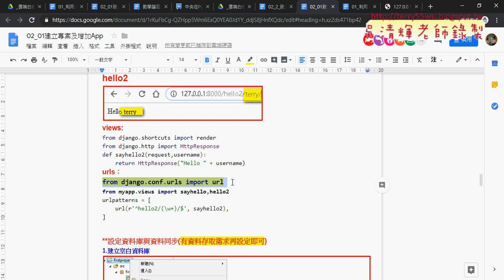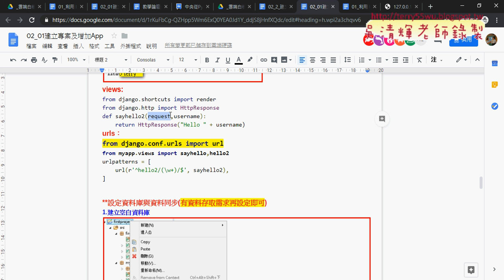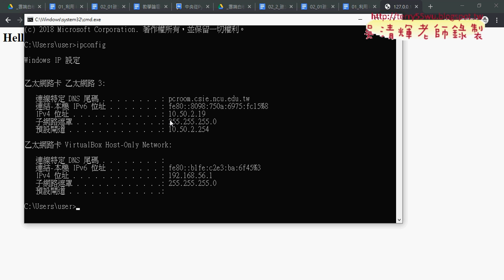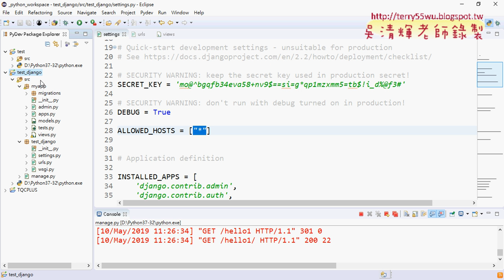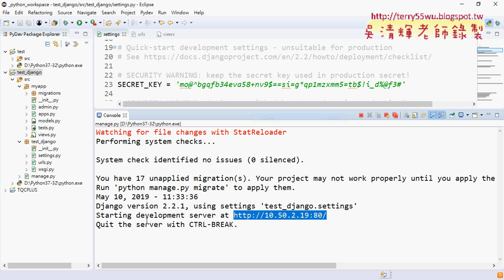04 允許外部連結與修改執行的IP位址